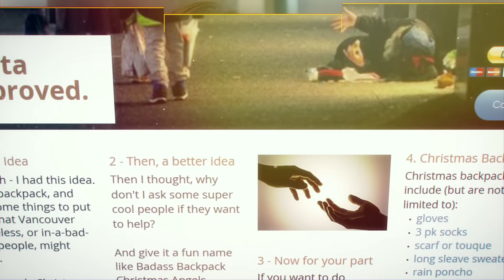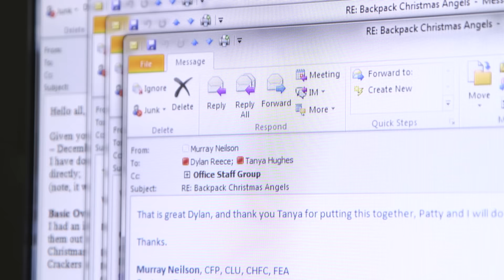NWM Backpack Angels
In 2015, staff at Nicola Wealth Management rallied around an idea proposed by one of their colleagues to assemble backpacks to hand out around the Downtown East Side on Christmas morning. What followed is a wonderful story of people from all walks of life coming together to help those in need.